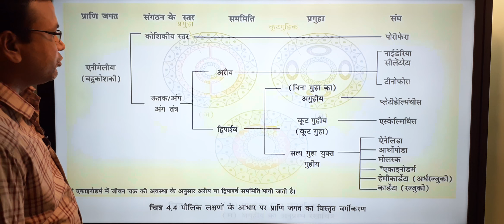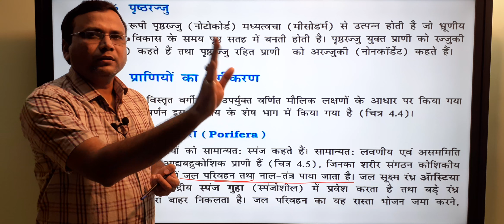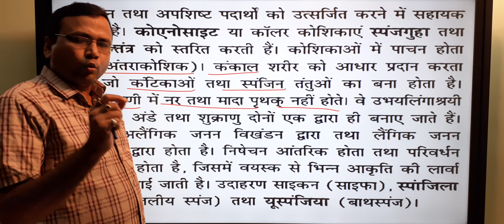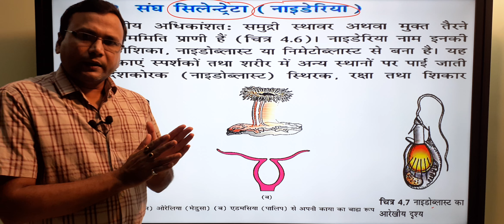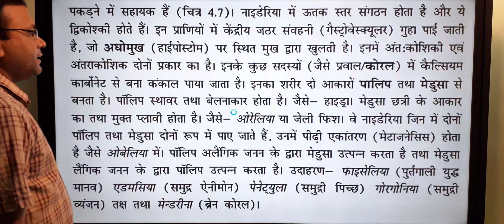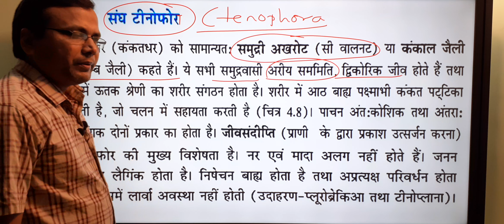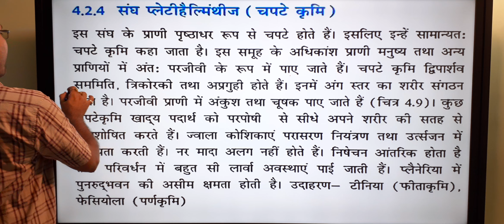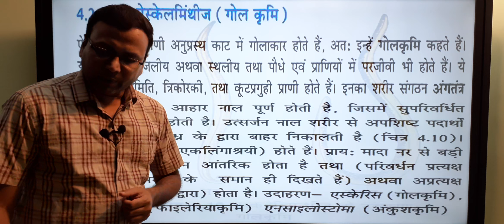प्राणी जगत (Animal Kingdom) भाग 2 NCERT CHAPTER 4 BIOLOGY CLASS 11TH part 2 in hindi